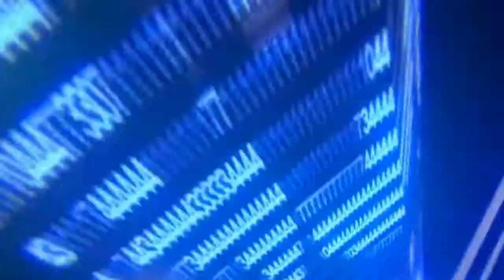Casey Kasem Dead Radio Legend Dies at 82 After Battling Parkinson's Disease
Casey Kasem -- the original voice of the American Top 40 countdown -- died Sunday morning ... TMZ has confirmed.

His daughter Kerri said on Facebook this morning ... her dad was surrounded by family and friends. adding, "Even though we know he is in a better place and no longer suffering, we are heartbroken."

Casey was suffering from advanced Parkinson's Disease and dementia. His wife Jean Kasem moved him to a convalescent home in Santa Monica a few months ago.

Kasem founded the "AT 40" radio franchise back in 1970 ... and famously hosted the wildly popular show until 2004. He went on to do several spinoff countdown shows until he retired from radio in 2009.

He was also very famous for voicing cartoon voices like Shaggy from "Scooby-Doo" ... and Robin on "Super Friends." He was inducted into the National Association of Broadcasters Hall of Fame in 1985. Casey's illness was marked by a bitter war between Jean and Casey's three children from his previous marriage. The kids claimed Jean blocked them from seeing Casey for several months. Earlier in the week Kerri took her dad off of all life support including nutrition.
Casey was 82.